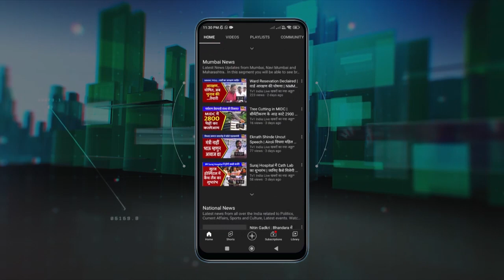विधायक Prashant Thakur ने किया वृक्षारोपण | संत नामदेव की जयंती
Tree Plantation| MLA प्रशांत ठाकुर के सानिध्य में वृक्षारोपण | Vihangam Yoga Centre
गणेशोत्सव के बीच आज विहंग योग सेंटर और राष्ट्रीय एकता मंच ने खारघर में वृक्षारोपण कार्यक्रम चलाया. संत नामदेव की स्मृति में आयोजित इस पर्यावरण सेवी कार्यक्रम में विधायक प्रशांत ठाकुर ने पेड़ लगाकर हरियाली को प्रोत्साहन दिया. बीजेपी विधायक ने कहा कि कोरोना ने हमें आक्सीजन का महत्व समझा दिया है ऐसे में बहुमंजिली इमारतों वाले शहर में वृक्षारोपण की मुहिम चलाना महत्वपूर्ण है. उन्होंने पेड़ों को बचाने के लिए जरूरी पहल करने का भी आव्हान किया